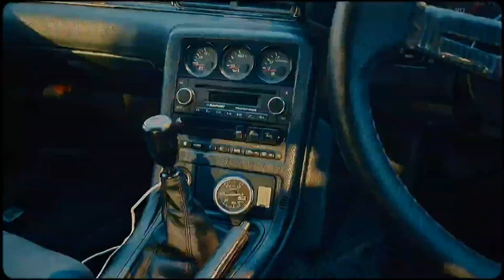carfevermittwochstreff switzerland🇨🇭 #31.7.2024